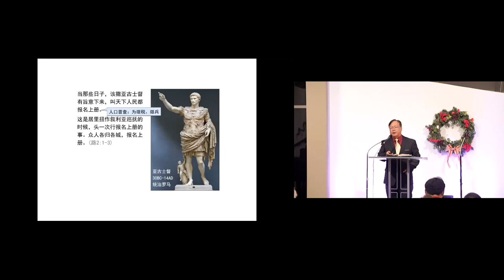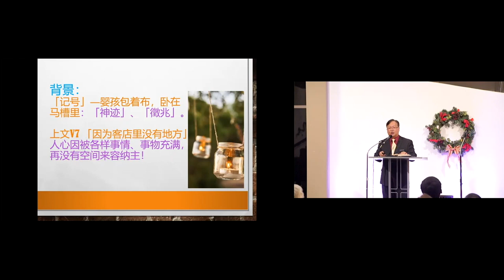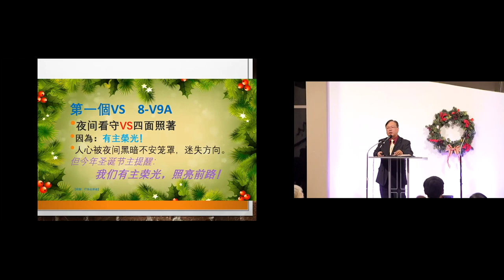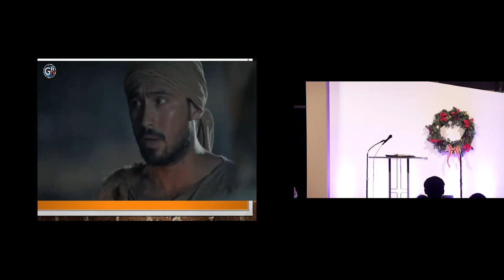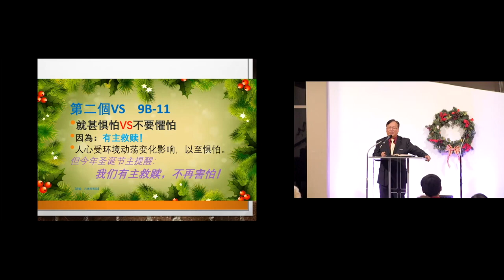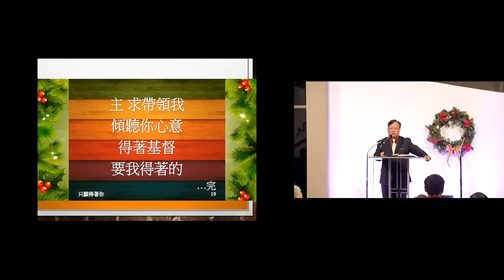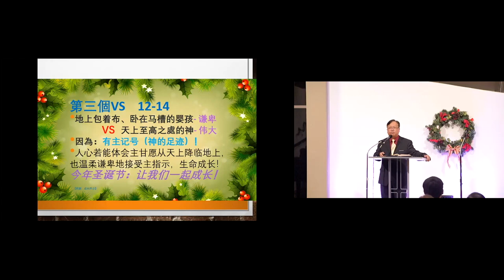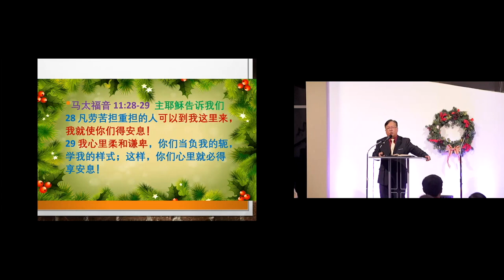2022.12.25 HOC6国语《今年圣诞！3个VS!》（路2:8-14） //徐国兴牧师